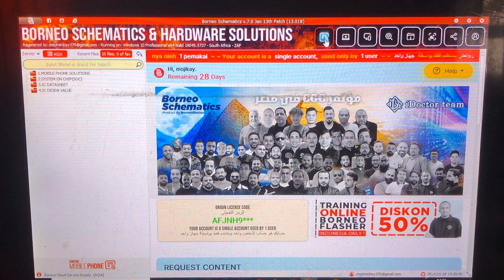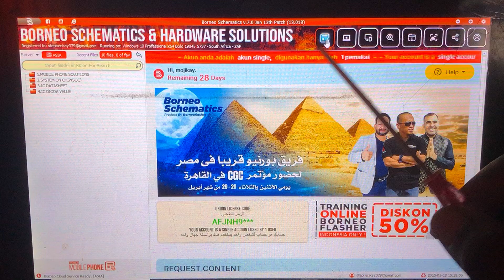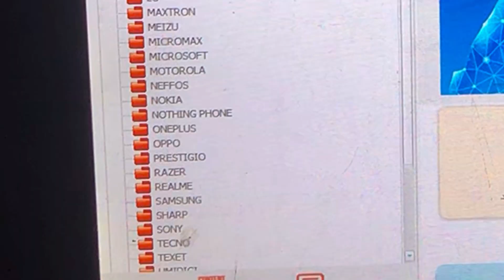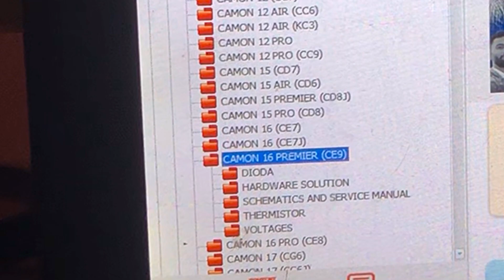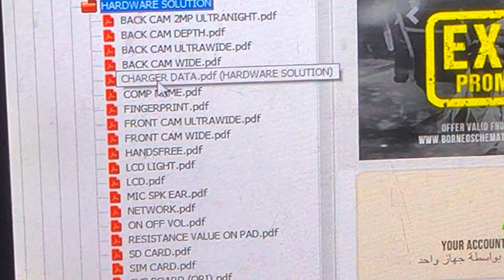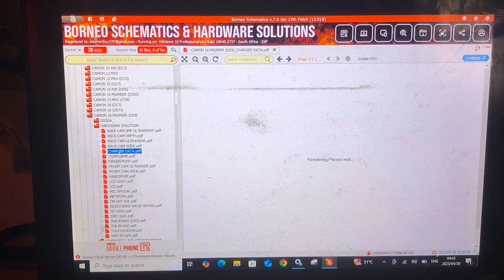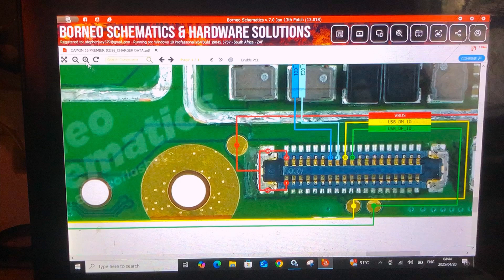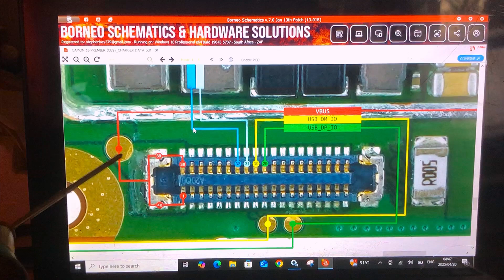Learn How To use Schematic Tool. Basic Schematic knowledge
This video is a basic knowledge of how the Schematic tool works, when you know how to use this schematic diagram, you will be able to repair most mobile phone faults, which will give you an edge over many technicians that has no idea about it.

We provide online and physical training to people who are in love with mobile phone repairs and people who wants to know more and get better at phone repairs.

Kind Regards
Mojikay Fixit.